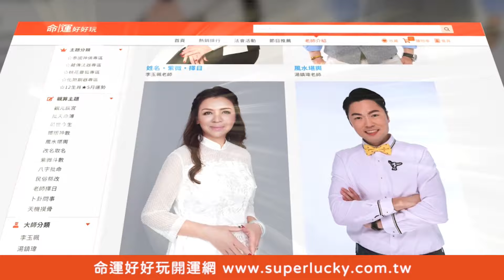對不起親生父母 男歌手沉痛自白終於大澈大悟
男歌手跟國文老師最真誠的懺悔自白...

⭐弟弟血癌昏迷不醒   譚敦慈淚謝婆婆30年恩情「銘記在心」！